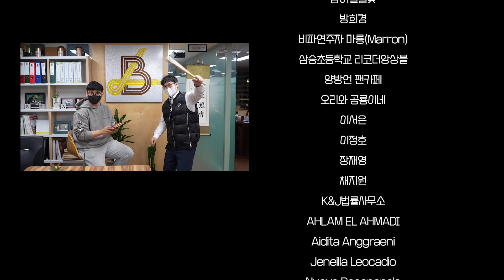[UNESCO] WE CONNECT Challenge ~ Frontier #4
양방언과 함께하는 WE CONNECT 챌린지~ Frontier 네 번째 영상이 공개되었습니다.
함께 걸어가는 가치를 나눠온 유네스코가 2020년 대한민국 유네스코 가입 70주년을 맞아 코로나19로 인한 사람들의 고립감을 해소하고 연대감을 느끼고자 WE CONNECT 챌린지 ~ Frontier 를 진행해 참여 결과 영상을 시리즈로 공개합니다.
네 번째는 유네스코 홍보대사 양방언의 Frontier 영상 공모로 모인 여러분의 영상을 소개합니다. 음악으로 웃고, 즐기고, 서로 연결되는 이 행사에 참여해 주신 여러분께 진심으로 감사드립니다.
이번 영상에서는 훌륭한 안무의 댄스팀 HypeUp(director 이미사)과 스페셜 게스트: 계산기 연주로 신박하고 재미있는 음악을 들려주는 인기 유튜브 크리에이터 차커가 참여해주시고 영상 속에서 일반인 분들과 함께 재밌게 시청해주고 계십니다.
여러분&프로들도 음악으로 울타리를 넘어 즐기는 모습, 마음껏 즐겨주세요!
다소 혼란스러운 시기지만 이런 커다란 프로젝트에 참가 할 수 있었다는 것은 저희에게 큰 경험이었습니다. 여러분들과 connect 할 수 있었던 이번 만남에 감사하며 저희가 즐겁게 만든 것들이 많은 사람들에게 이 시기를 헤쳐나가는 힘이 될 수 있으면 좋겠습니다.
HypeUp
어려운 시기 속에서도 사람들에게 용기를 주고 연대의 가치를 전하는 것은 바로 음악이라고 생각합니다. 서로의 마음이 담긴 음악이 연결되어 하나의 화합을 이루어낸 이 영상이 많은 분들에게 희망을 전했으면 하는 마음입니다.
차커

보내주신 여러분의 영상을 볼 때마다 저절로 웃음이 나고 많은 용기를 얻었습니다.저희가 할 수 없는, 연주로 전하는 것 이상의 '소중한 마음'을 이 영상 여러분께 받았습니다. 정말 감사합니다, 자, 모두 다 함께 기운을 내서 가도록 합시다.
양방언
梁邦彦と共にするWECONNECTチャレンジ~Frontier3番目の映像が公開されました。
共に歩む価値を分かち合ってきたユネスコ、2020年大韓民国のユネスコ加盟70周年を迎え、 コロナ渦による人々の孤立感を解消し、連帯感を生み出そうと「WECONNECTチャレンジ~Frontier」をシリーズで行います。
四番目は、ユネスコ広報大使·梁邦彦の「Frontier」演奏映像に合わせた公募で集まった皆さんの映像をご紹介します。 音楽で笑い、楽しみ、互いにつながるこのイベントに参加してくださった皆様に、心から感謝いたします。
今回の映像では、素晴らしい振付のダンスチームHypeUp(director イミサ氏)とスペシャルゲスト：電卓を演奏し, 斬新で面白い音楽を聴かせる人気のYouTubeクリエイター
「チャッカー」さんが参加してくれ、映像の中で一般の皆さんと一緒に楽しく盛り上げてくれています。
一般＆プロも音楽で垣根を乗り越えて楽しむ様子、どうぞお楽しみください！
混乱している時期ですが、このような大きなプロジェクトに参加できたということは私たちにとって大きな経験でした。 皆さんとコネクトすることができた今回の出会いに感謝し、私たちが楽しく作ったパフォーマンスが多くの人々にとって、この時期を乗り越える力になればと思います。
HypeUp
厳しい時期の中でも人々に勇気を与え、連帯の価値を伝えることはまさに音楽だと思います。お互いの心がこもった音楽がつながり、一つの調和を成し遂げたこの映像が、多くの方々に希望を伝えてほしいと思います。
チャッカー
送ってくれた皆さんの映像を見るたび、僕自身自然と笑顔になり、たくさんの勇気をもらいました。僕達が出来ない、演奏で伝えること以上の「大事な気持」をこの映像の皆さんから授かりました。本当にありがとううございます、さぁみんなで元気だしていきましょう。